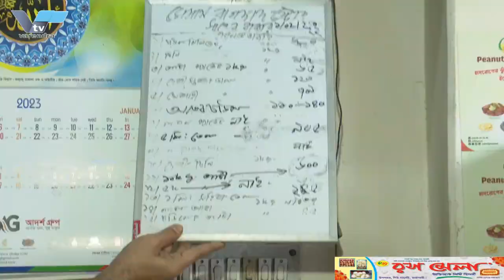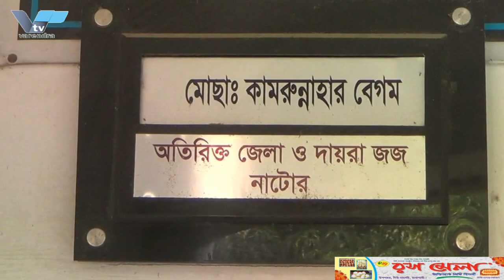রাজশাহীতে ফেসবুক পোস্টে হা হা রিঅ্যাক্ট দেয়ায় সহপাঠীকে ছু-রি*কা-ঘা-ত